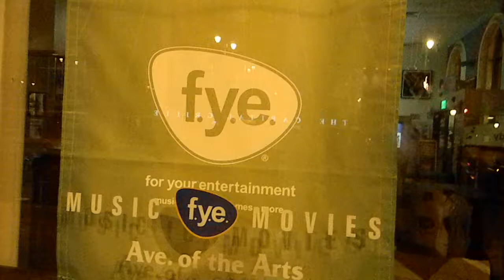Trey Songz in Philly Cops shut down in store promo part 3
R&B artist Trey Songz was do to show up in Philly at F.Y.E. on Broad & Chestnut to do a in store promo. When the crowd became so packed outside that it began to disrupt traffic. The fans (mostly Teenage Girls), began to scream each time a nice car pulled up when the cops showed up and began to pull out Mase on these young girls to get them to clear the way. A few arrest were made, According to the Manager of the store, when Trey Songz finaly showed up Fans rushed the car and the cops said if he was to step out they would arrest him. So Fans inside the store began to knock over merchandise and steal what they could. Here's a brief summary of what happend.